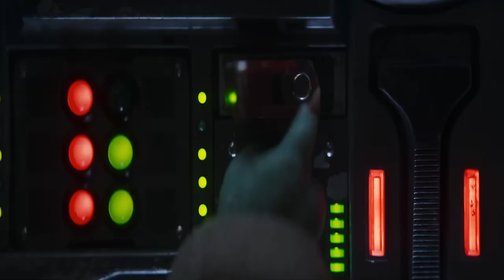THE MANDALORIAN SEASON 3 - Will It Be The Best of the Series?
A discussion on The Mandalorian Season 3, it's recent trailer and whether it will turn out to be the best of the series

After disappointments of Obi Wan Kenobi & The Book of Boba Fett, will The Mandalorian confirm it's position s the best live action Star Wars series